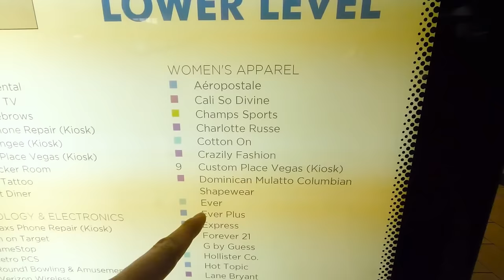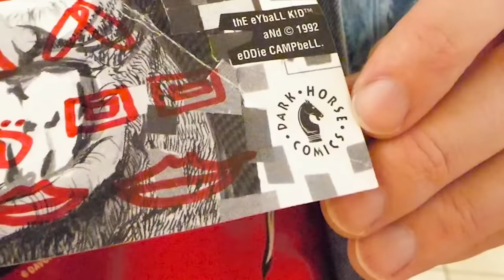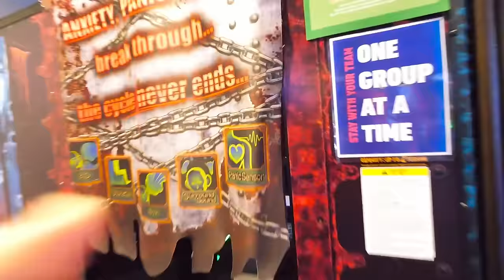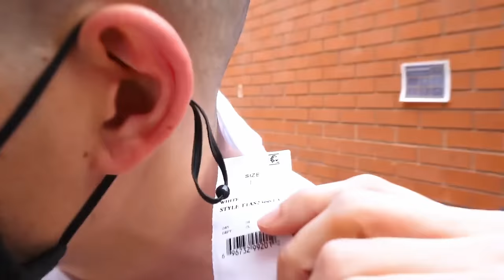DATE FORT CHALLENGE - Spy Ninjas #198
Melvin is positive his friend "The Leak" isn't the Stalker whereas the Spy Ninjas are unsure of the real answer! Either way, to ensure the safety of the Spy Ninjas, the Stalker cant go to the Safe House! Instead, Melvin has a great idea to meet at the park! At the park, the Spy Ninjas set up a sting operation to uncover the truth! After seeing The Leak, they soon realize that he's the same person from Walmart, the Skatepark, and Fight Club! Now that some answers are revealed, the Spy Ninjas take precautions. They attempt to distract The Leak with various methods, trying to uncover more truths!
Chad, Vy, and the Leak head to the local mall for 24 hours, using information given by the Leak that the stalker should be at the mall right now. The three end up getting followed and also start following a mysterious, suspicious guy dressed in a trench coat! They listen in to his conversations and find out he's looking for a mannequin. They duck into stores, ride motorcycles, find clues, and see the creepy guy make an exchange for a briefcase. What's in the briefcase!? Chad, Melvin, and the leak confront the guy and steal his briefcase.
We have a Stalker who is doing creepy and mysterious things to us such as leading us to top secret abandoned movie theaters, making us follow his dog for 24 hours, and he is even sneaking into our safe house to deliver gifts! He even made us do funny pranks in public to strangers! He doesn't like Vy so we need to do a reveal of who this guy is! Now he is forcing us to do a DIY Build a Fort Challenge video in order to reveal his identity. It's boys versus girls and we are doing this so we can find out who this creepy stalker is! For this challenge, each team must stay in their fort for 24 hours and the first team to leave loses! The girls try to sabotage the boys and the boys try to sabotage the girls. Then Daniel tries to call his girlfriend and doesn't even know her name. After the challenge, the stalker reveals even more details about who he is!